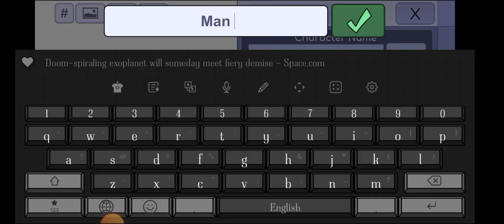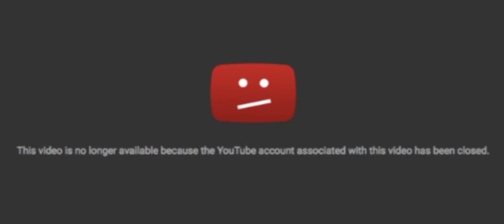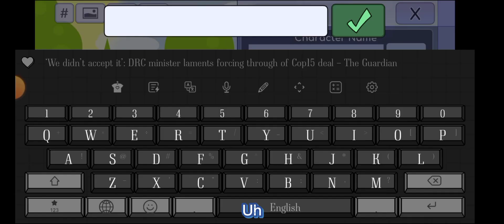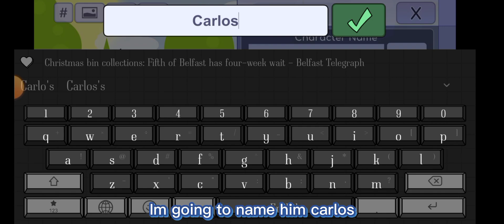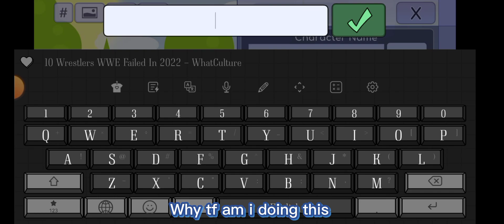MAKING GACHA OC!!!! 🤑🤑🤑🤑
open me( ･ิω･ิ )

MAKING GACHA OC WITH THE WAY I USED TO DO

i need clout😔

this video is fr a joke and im bored

Ignore the tags bcz i need to let u see this video honestly i have no life: